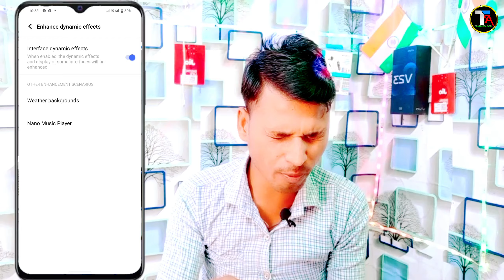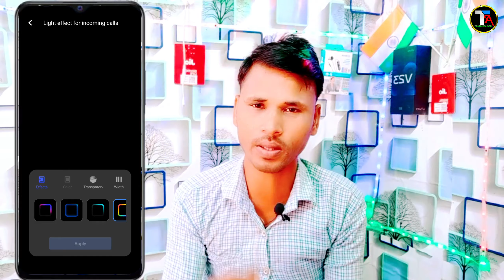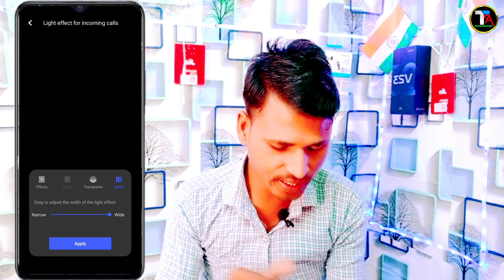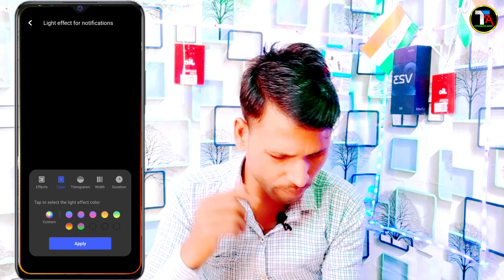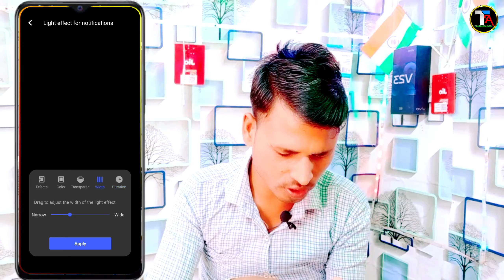Vivo Y75 For incoming Calls Light Kaise Use Kare | How To Enable For Notification Light Vivo y75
😅1 Vivo Y75 For Notification Light Effect Setting
2 Vivo y75 For incoming Calls Light Effect Setting
3 How To Enable Dynamic Effect Notification Light
4 Vivo y75 Kaise Use Kare incoming calls Light Effect
5 Vivo y75 incoming calls screen light Kaise enable Kare

0:00 intonation
1:36 Vivo y75 dynamic effect screen light setting
3:11 Vivo y75 For incoming Calls Light Effect Setting
5:06 Vivo y75 For Notification Light Effect Setting Kaise Use Kare